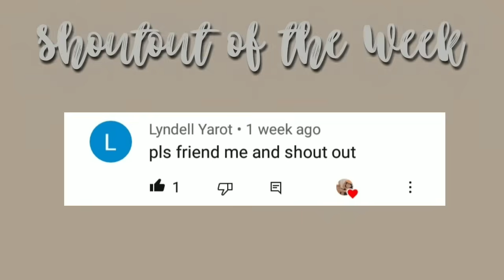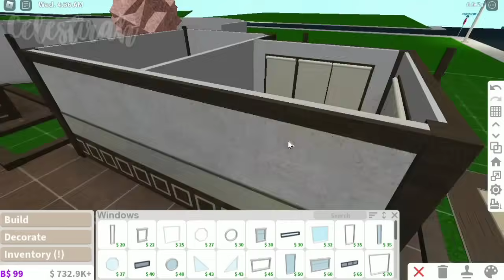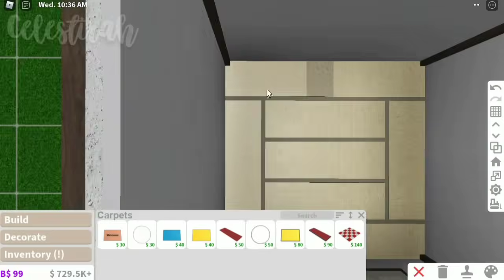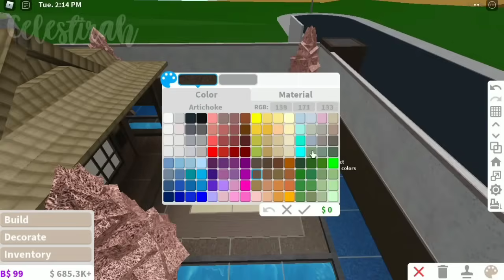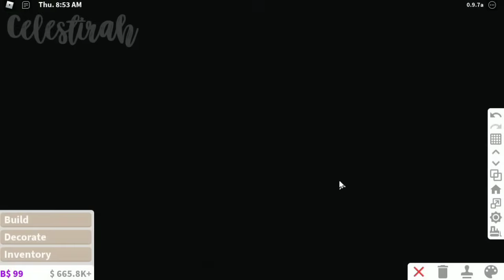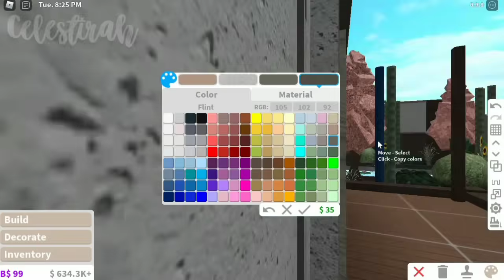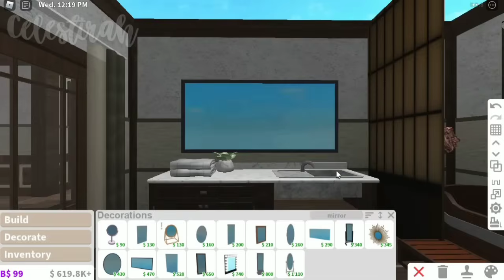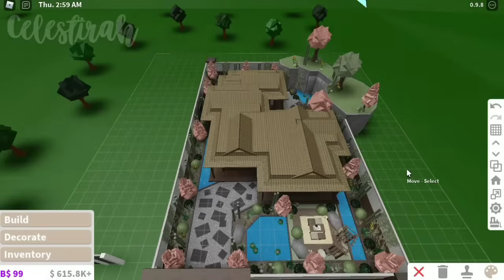BLOXBURG NEW UPDATE 9.8! - Traditional Japanese House Speed Build (No Gamepass)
-𝘬𝘦𝘦𝘱 𝘳𝘦𝘢𝘥𝘪𝘯𝘨 𝘧𝘰𝘳 𝘮𝘰𝘳𝘦 𝘪𝘯𝘧𝘰-

Official Roblox group will be announced soon!

Special thanks to @justAyvee for helping me out the landscaping ♡

-𝐛𝐮𝐢𝐥𝐝 𝐟𝐞𝐚𝐭𝐮𝐫𝐞𝐬-
➝house value: 95,046 (without car included)
➝house bill: 698
➝gamepass use: none
➝build time: 2-3 days

-𝐝𝐞𝐜𝐚𝐥𝐬-
roblox decals

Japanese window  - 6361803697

-𝐫𝐨𝐨𝐦 𝐟𝐞𝐚𝐭𝐮𝐫𝐞𝐬-
➝ 2 bedrooms
➝ bathroom
➝ living area
➝ kitchen area
➝ picnic area

-𝐫𝐞𝐦𝐢𝐧𝐝𝐞𝐫𝐬-
•turn the video quality to the highest
•if you enjoy the video, why not give it a like? ^^
•always feel free to copy the houses i made (for you to have new cool house ^^)

𝘐𝘍 𝘠𝘖𝘜 𝘚𝘈𝘞 𝘛𝘏𝘐𝘚, 𝘊𝘖𝘔𝘔𝘌𝘕𝘛 𝘠𝘖𝘜𝘙 𝘔𝘖𝘚𝘛 𝘍𝘈𝘝𝘖𝘙𝘐𝘛𝘌 𝘏𝘖𝘜𝘚𝘌 𝘐 𝘔𝘈𝘋𝘌 𝘚𝘖 𝘍𝘈𝘙!

•(mobile user) click the three dots on the upper right corner, then click playback speed to 0.25 or 0.50
•(computer user) click on the setting icon on the bottom right, then click playback speed to 0.25 or 0.50

➝ why your videos are cut?
     • due to bad internet connection it's hard for me to upload long videos
➝ can i copy this?
     • of course you can ^^ so that everyone can have a home they love (just give me credit te-hee!)
➝ can you make me a house?
     • i can't due to online classes and module, sorry :(
     • sorry i can't, it would be unfair to everyone but you can follow me and join in game with me ^^
    • i can't sorry :( i need the money to make houses for you guys

- 𝗜 𝗱𝗼 𝗻𝗼𝘁 𝗼𝘄𝗻 𝗮𝗻𝗱 𝗱𝗼 𝗻𝗼𝘁 𝗰𝗹𝗮𝗶𝗺 𝗮𝗻𝘆 𝗼𝗳 𝘁𝗵𝗶𝘀 𝗺𝘂𝘀𝗶𝗰 𝗮𝗻𝗱 𝘁𝗲𝗺𝗽𝗹𝗮𝘁𝗲.

thank you for reading this, i hope you enjoy the video ^^ if you did, don't forget to like, subscribe (turn on the notification bell) and comment down below a build request, suggestions and tips :) also thank you so much 7.13k subs! i love you all ♡

that's all for now byee! no HATE but share LOVE ♡